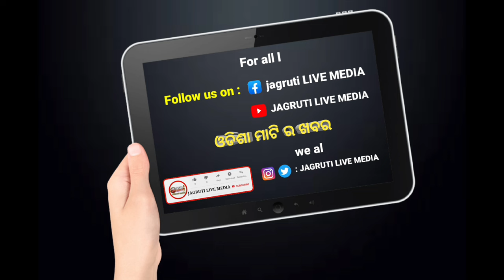ଓଡ଼ିଆ ଅସ୍ମିତା ଉପରେ ଝାରଖଣ୍ଡି ଗୁଣ୍ଡା ଙ୍କ ପ୍ରହାର || protestagainst demand Justice politicalnews